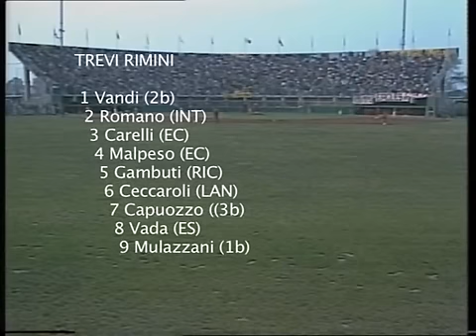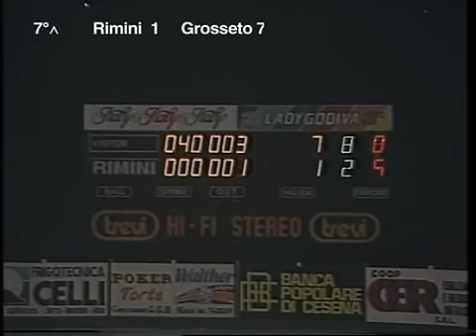1986 - Finale Scudetto, Grosseto - Rimini, Gara 7